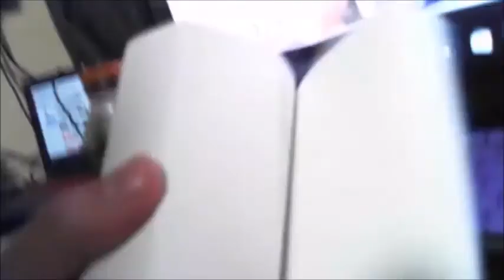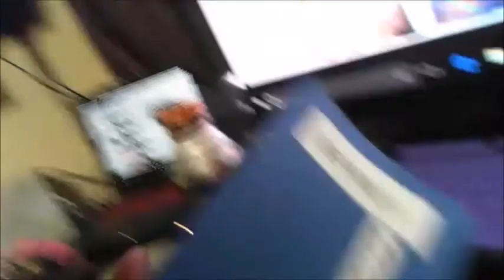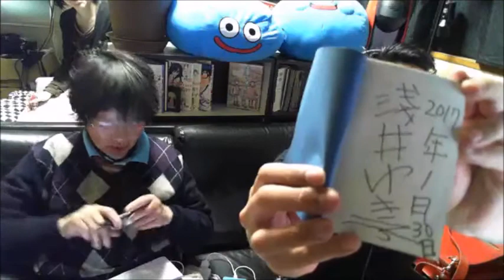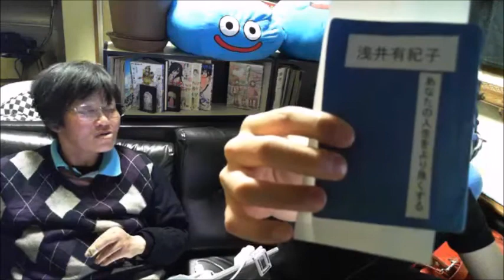【和道】本日のゲスト新宿の神様、浅井さん【ふわっち】2017/1/30